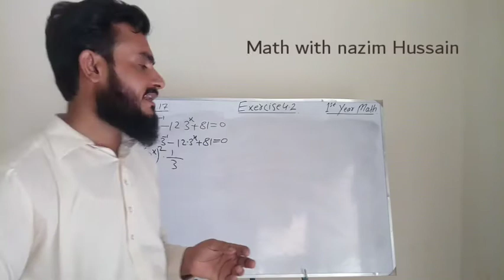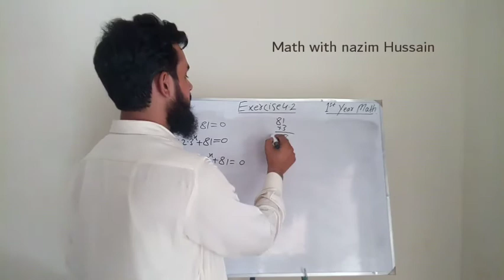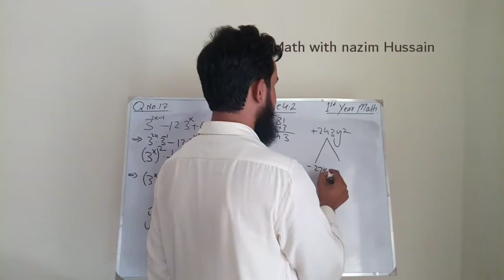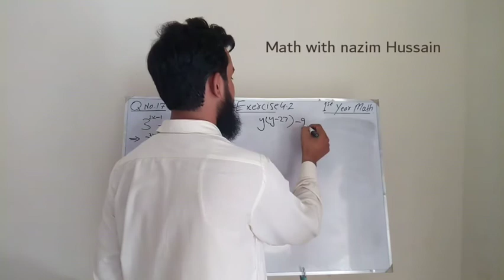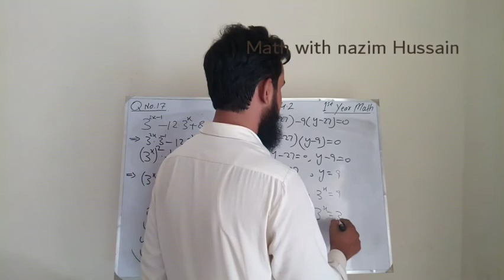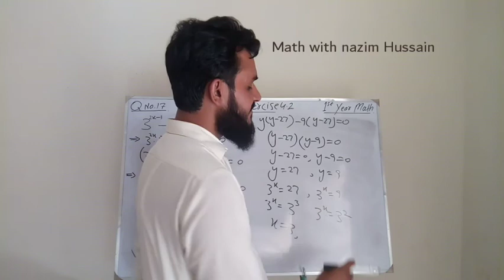Exercise 4.2 Q No.17 I 1st Year Math I PTB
This video has solution of Exercise 4.2 Question Number 17 from 1st year Math solved by Nazim Hussain